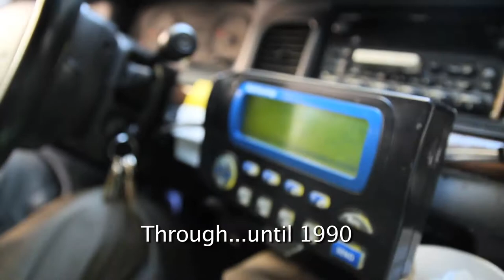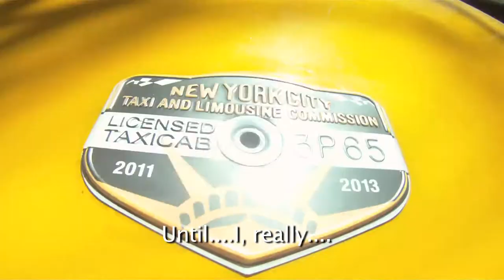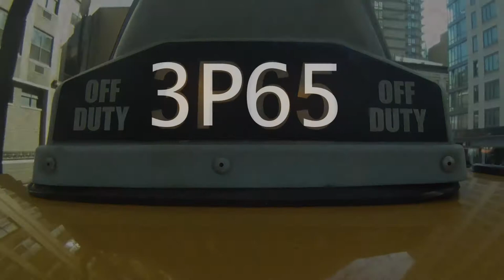Reel Lives - 3P65 (Teaser)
Abdul and his family escaped civil war in Sierre Leone and lived on a refugee camp in Guinea and then finally came to the US.  This is the story of how his family made that happen.